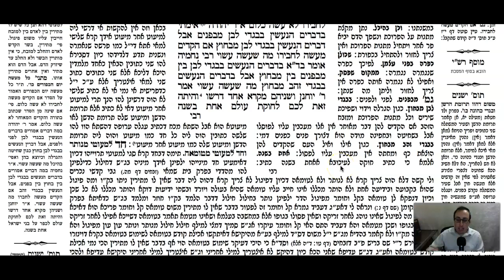Yoma Daf 60a Daf Yomi Gemara (Talmud) Meseches Yoma Mesechet Yoma Meseches Yuma Masechet Yoma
Gemara Talmud Yoma Daf 60a Screencast

To start from the beginning of Meseches Yoma